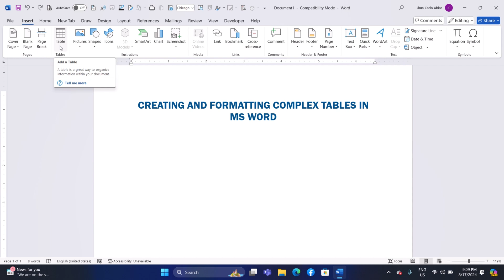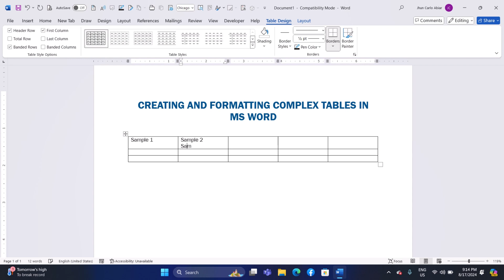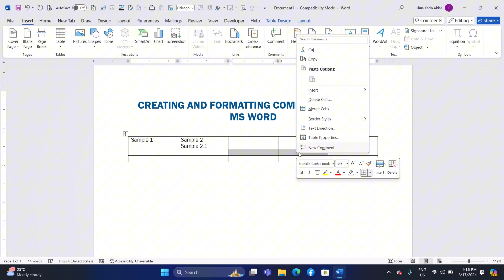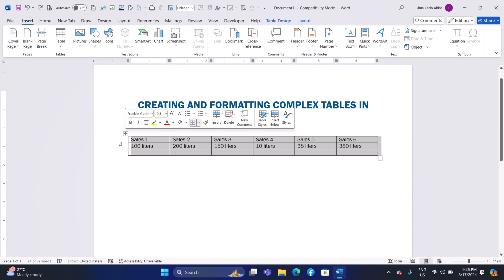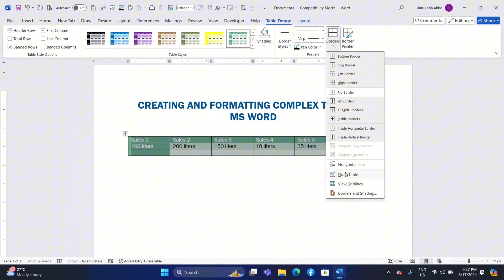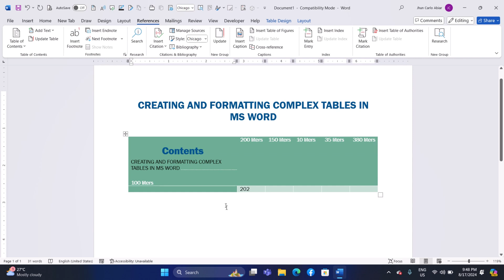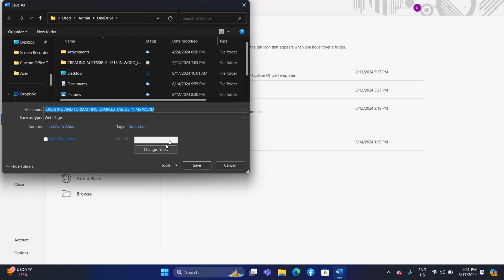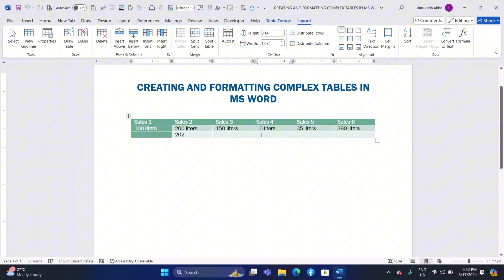How To Create and Format Complex Tables In a Microsoft Word Document-For Windows Computers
In this video,  I show you how to create and format complex tables in a Microsoft Word document for a Windows computer.
Watch our series of how-to videos showing you how to navigate the Microsoft Word document.
Learn how to be more at ease in using Microsoft Word.
  🌟 **Get Your Free Microsoft Word Guide!**
To thank you for your support, I’m giving away an exclusive eBook designed to help you work smarter in Microsoft Word.

It’s quick, easy, and helps me keep making great content for you.

Success in any endeavor is based on many factors, individual to you. I am not familiar with your educational background, skills, prior experience, or the time you can devote to the endeavor.